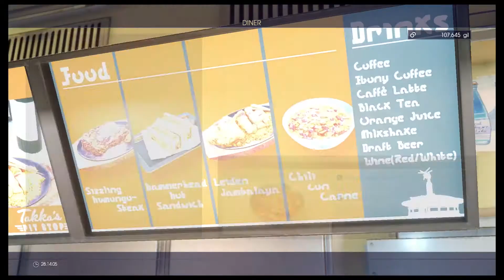Let's Play Final Fantasy XV Royal Edition #38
Gameplay footage from Final Fantasy XV Royal Edition played on PS4 Pro